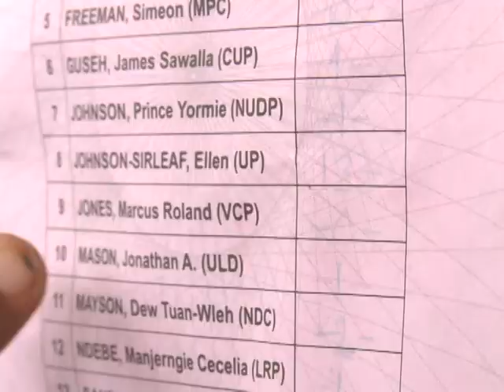Liberia heads for second-round vote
Liberia will hold a run-off presidential vote as Nobel-winner Ellen Johnson Sirleaf has failed to win an outright majority in final results. She will go head-to-head with opposition leader Winston Tubman but both will be trying to do a deal with the surprise third-placed candidate -- former warlord Prince Johnson. Duration: 01:51